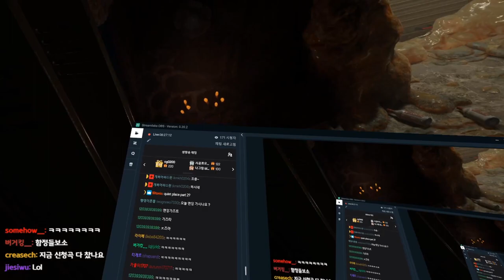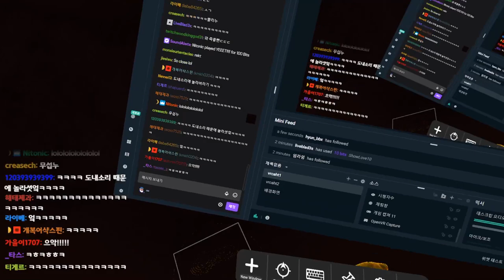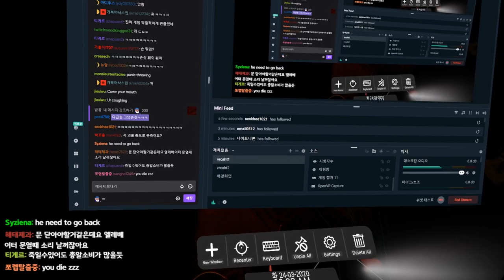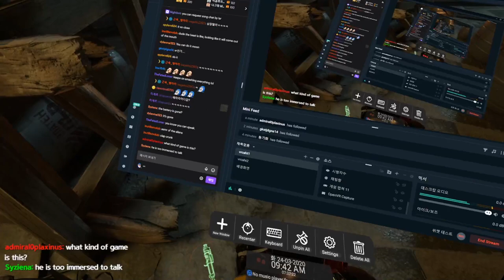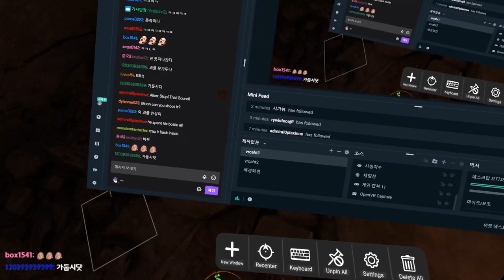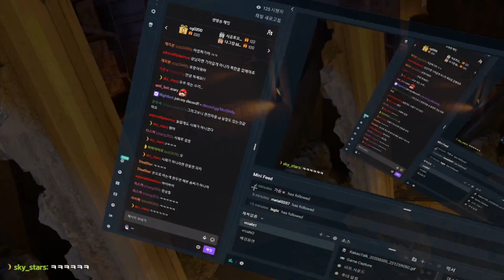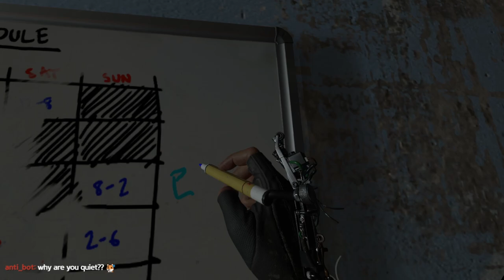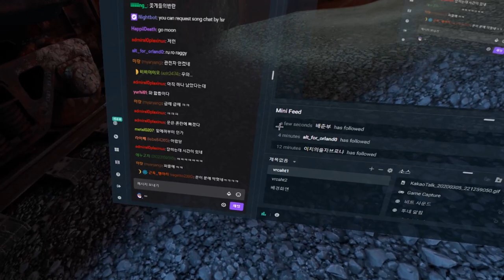😨 HIS NAME IS FXXKING JEFF 【 Half-Life : Alyx VR 】 #3